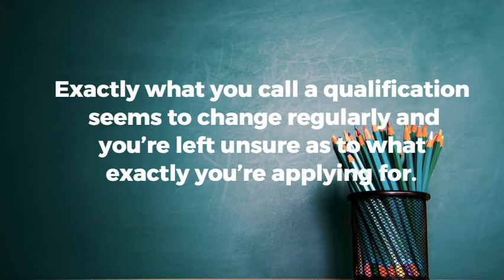level 7 courses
understand What is a level 7 course and What you can achieve doing a highly recognized level 7 course online.
College of contract management is a online live course provider,
Which you can learn and grow your career whenever you want.